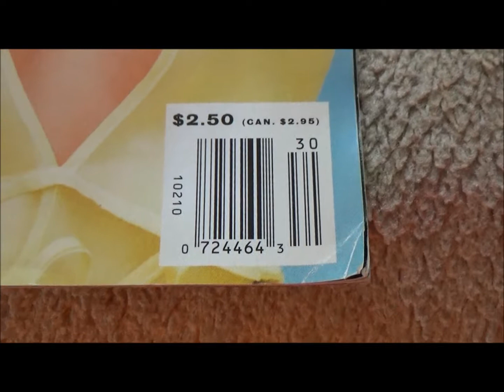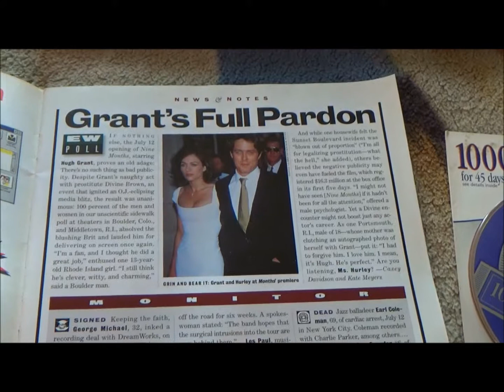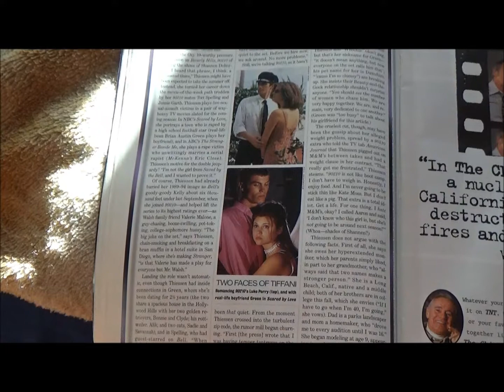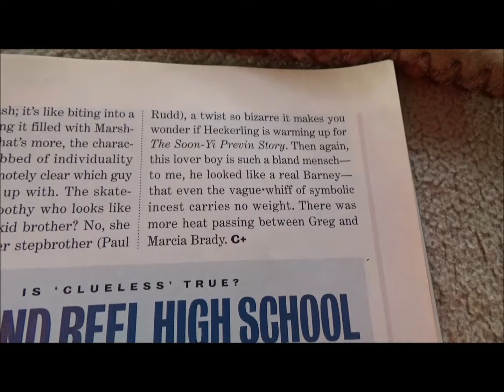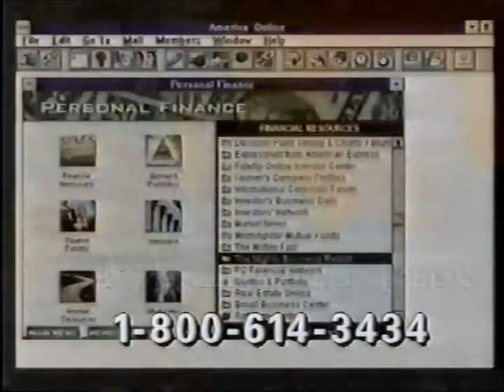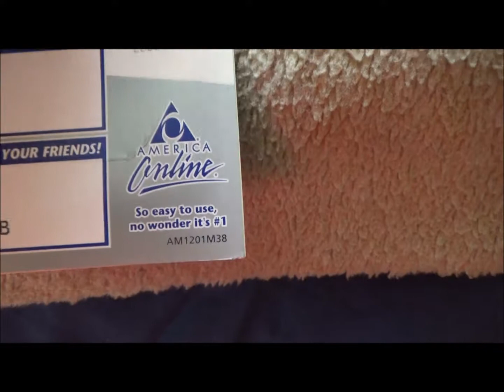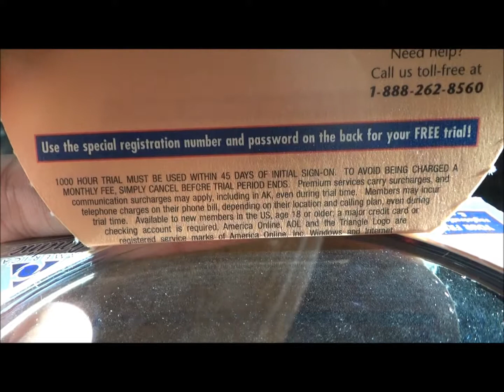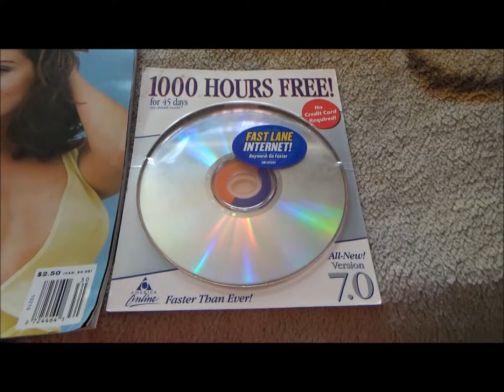A Nation Of Online Nostalgia - Entertainment Weekly July '95 (with bonus AOL 7.0 trial disc)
This is a nostalgia-filled, smoking hot, tech-driven edition fueled by marketing, driven by advertising, and backed up by one incredibly foxy 90s television star.

Clips courtesy of mycommercials, 311sucks1 and Another Laerodynamixxx Production Co.